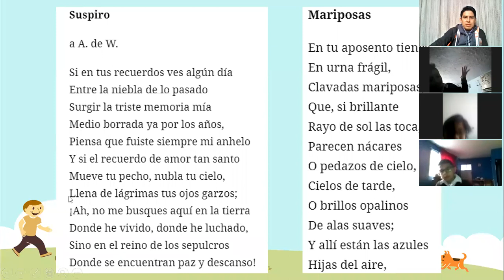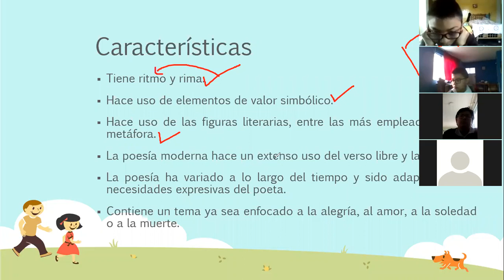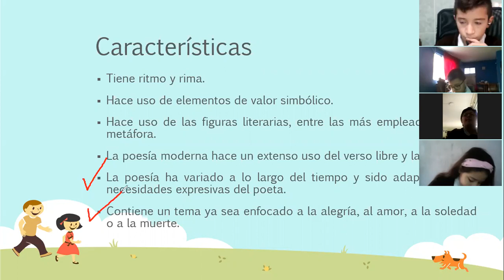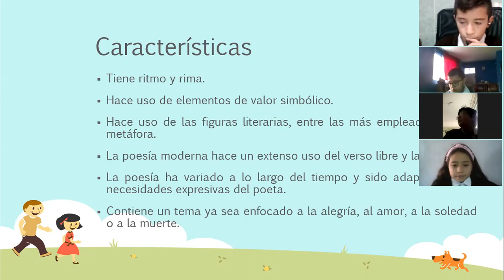Clase 21 de Julio Español Grado 5 Parte 2